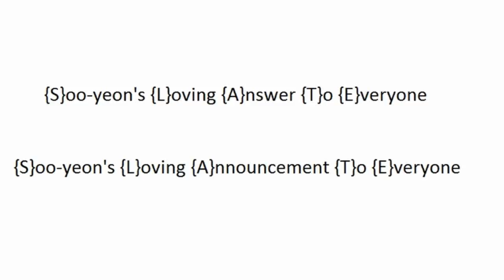Once SNSD . Jessica Jung . 150306 . 150307 . Hide Kawada finished "SLATE" title track drops March 16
{iGYB} Blog . Jessica Jung . Futures . Personal Slate . Designer . Actress . Model . Singer A new personal slate is my wish for you Jessica! I got your back! Jeff... Why do I call it Futures? Our Jessica has many futures because she has more than one dream and many goals...